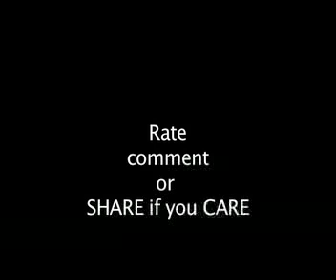Thomas "Hurricane" Mesereau Interview part 5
Thomas "Hurricane" Mesereau, Jr.  on LIVE local Santa Maria, Ca. TV show , On Second Thought, with Host William Wagener.